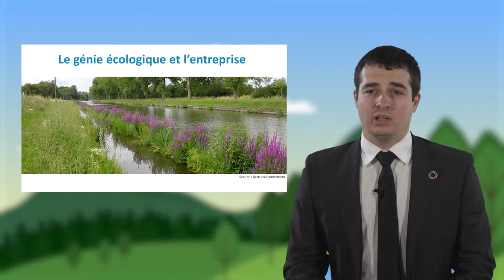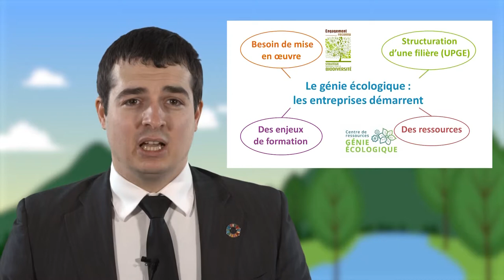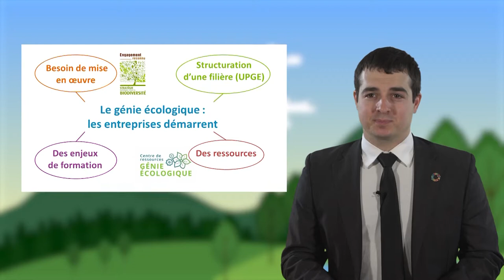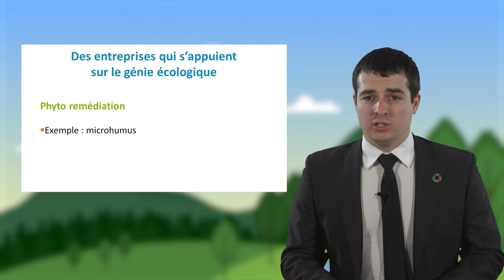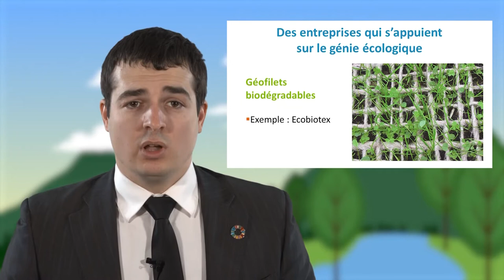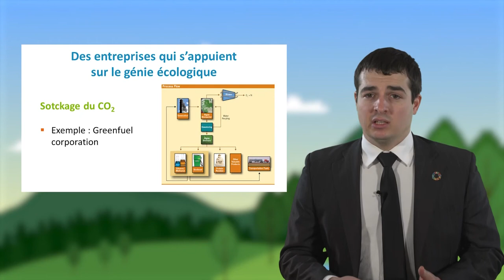Le génie écologique et l'entreprise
Sylvain Boucherand, PDG cofondateur de B&L Évolution, discute dans cette vidéo (9'31) des perspectives qu'offre l'ingénierie écologique aux entreprises. S'il montre que ce secteur d'activité est encore jeune, notamment en France, il souligne sur la base de quelques exemples l'intérêt de développer ce type d'approches, en complément, voire en substitution des approches techniques encore largement utilisées.